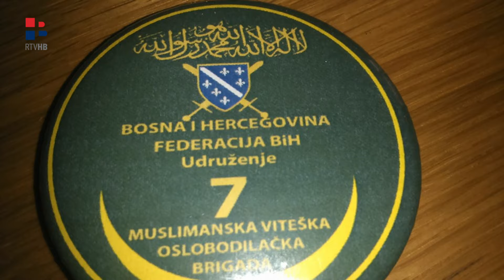RTV HB | Buhine kuće: oslobođene nakon zločina '94., danas čekaju prve presude